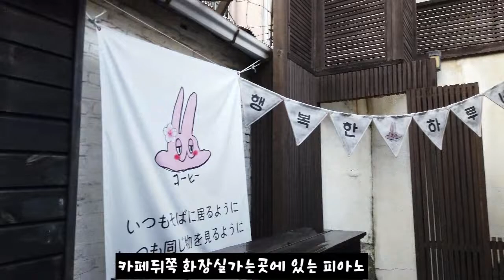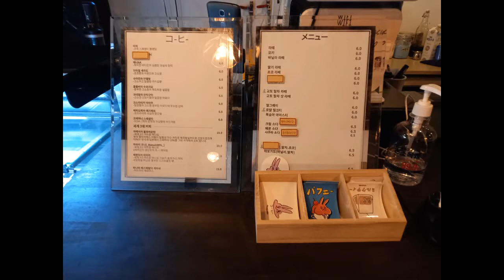일본감성을 느낄수 있는 인천 중구 신포동 코히별장에서 힐링만땅받고왔네용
일본감성 을 느낄수 있는 인천 중구 신포동 코히별장에서 힐링만땅받고왔네용

인천광역시 중구 신포동 신포로35번길 22-1